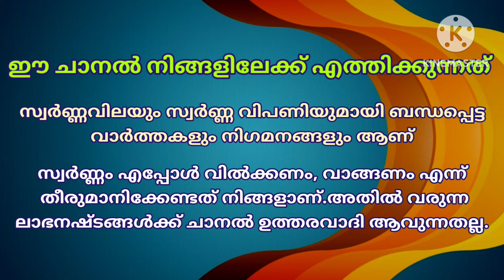Gold rate today/03-08-2024/ഇന്നത്തെ സ്വർണ്ണവില/gold rate kerala today/916